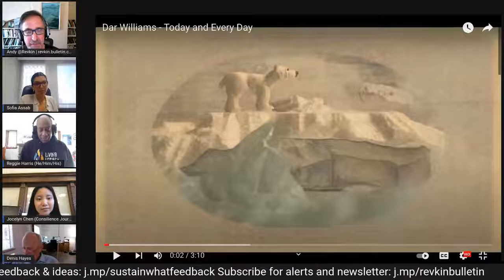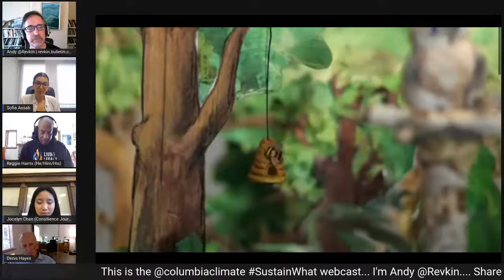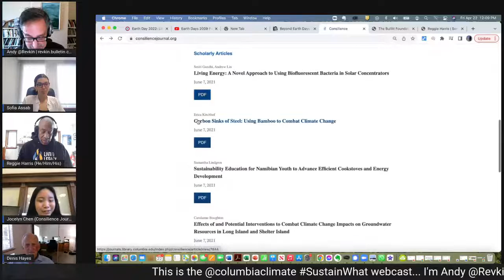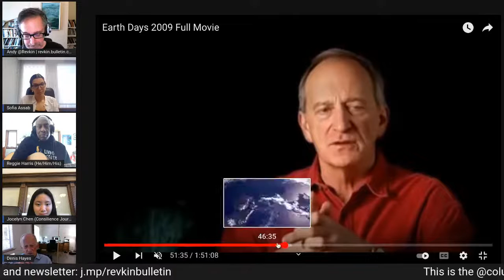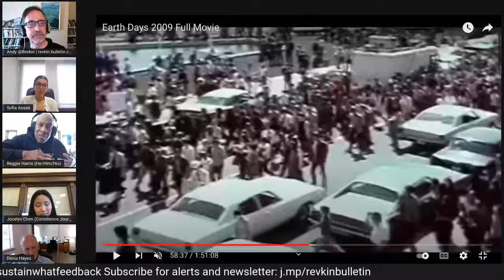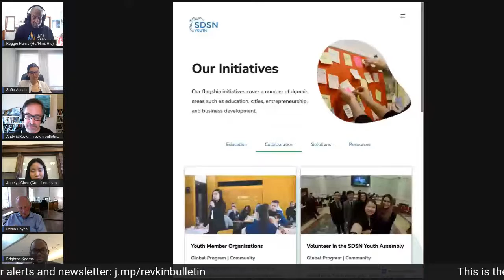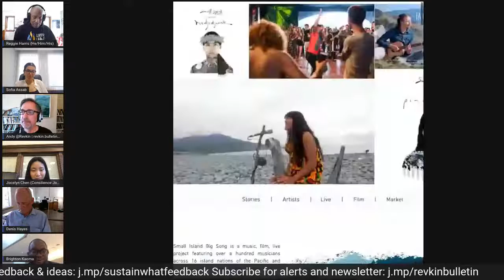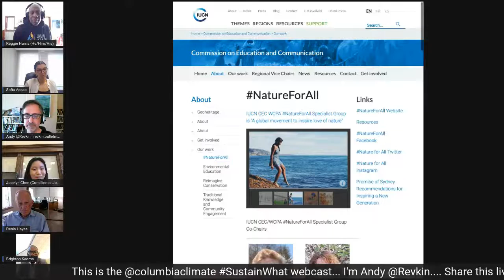Earth Day Generations - Building Crosstalk for Climate Impact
Join host Andy Revkin in
a Columbia Climate School
solutions jam with an Earth Day
founder, a rights-focused folk singer
and emerging young sustainability leaders.

Guests:

- Sofia Assab, a Columbia sustainable development senior and co-founder of the Generation M.A.D. podcast (from "mutually assured destruction" to "making a difference")

- Jocelyn Chen, editor in chief of the Columbia journal of sustainable development, Consilience

- Denis Hayes, the student coordinator for the first Earth Day, in 1970, founder of Earth Day Network and president of the Bullitt Foundation

- Reggie Harris, songwriter and storyteller with a focus on justice, the environment and community

- Brighton Kaoma, U.N. Sustainable Development Solutions Network

Host Andy Revkin is a longtime journalist and director of a communication innovation initiative at Columbia Climate School.